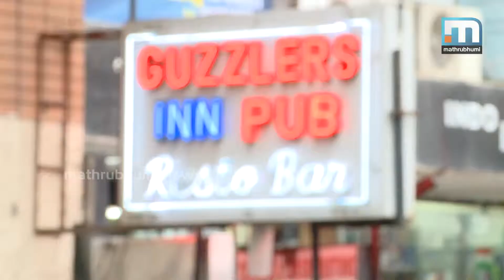Night Life Restriction at Bangalore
ബാംഗളൂരുവിലെ ചെറുപ്പക്കാരുടെ രാത്രികാല ആഘോഷങ്ങള്‍ക്ക് കടിഞ്ഞാണ്‍ വരുന്നു. രാത്രികാലത്തെ പബ്ബുകളുടെ പ്രവര്‍ത്തനം കര്‍ശനമായി നിയന്ത്രിക്കാനാണ് ശ്രമം. അനധികൃതമായി പ്രവര്‍ത്തിക്കുന്ന പബ്ബുകള്‍ പൂട്ടാനും അധികൃതര്‍ ഒരുങ്ങുകയാണ്. ഡയല്‍ 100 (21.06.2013)